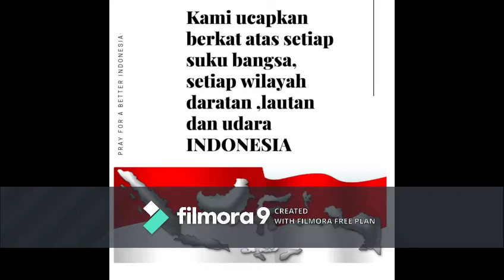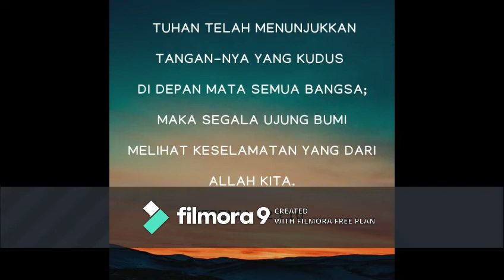Doa Kami Virtual Choir (Cover Song) || Tuhan Yesus memberkati Indonesia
Sebuah pujian yang menjadi doa kami dan kita semua untuk negeri tercinta Indonesia

THIS WAS MADE PURELY FOR ENTERTAINMENT REASONS.